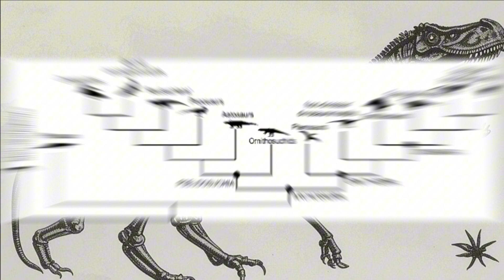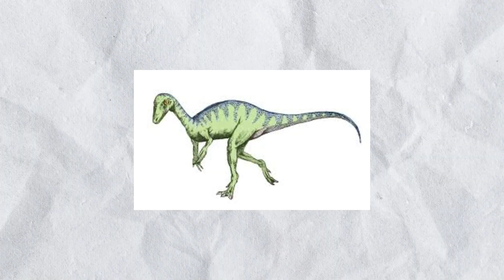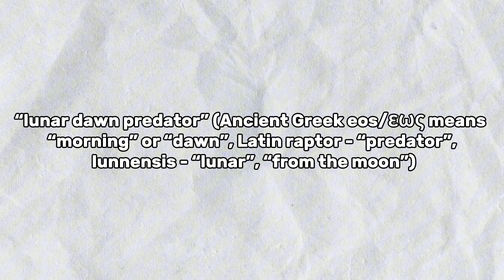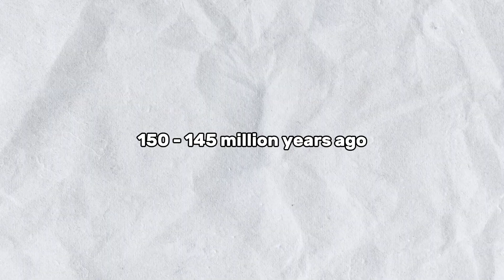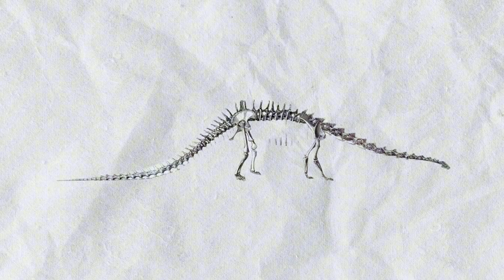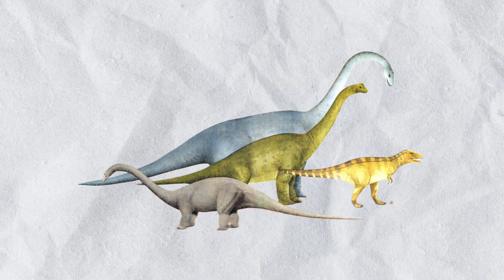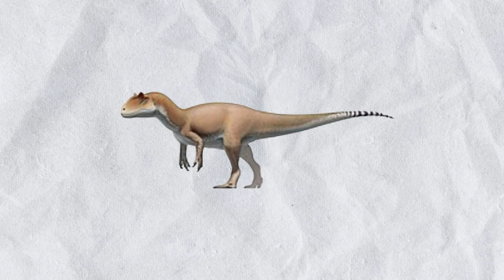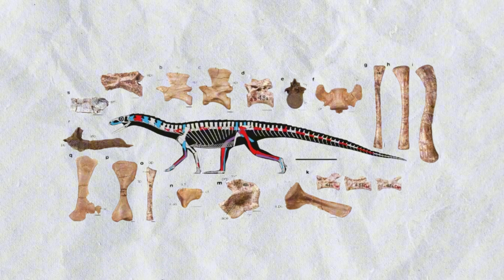Dinosaurs: Evolution and Extinction | The Story of Prehistoric Giants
Travel back in time and explore the incredible history of dinosaurs! From their humble beginnings in the Triassic period to their dominance in the Jurassic and their dramatic extinction in the Cretaceous, this documentary takes you on a journey through millions of years of evolution.

🔹 How did dinosaurs first appear?
🔹 What made them the dominant creatures of Earth?
🔹 What really caused their extinction?
🔹 Did dinosaurs survive in any form today?

Join us as we uncover the science behind these prehistoric giants and their lasting impact on the planet.